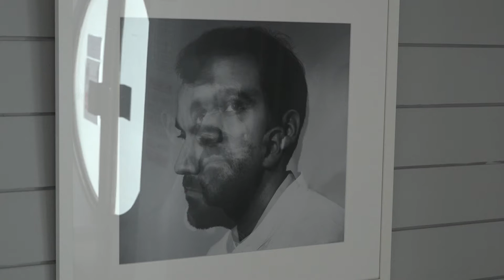''VREME'' VUKAŠINA DELEVIĆA U PIROTSKOJ GALERIJI